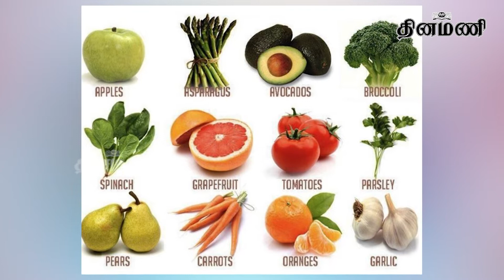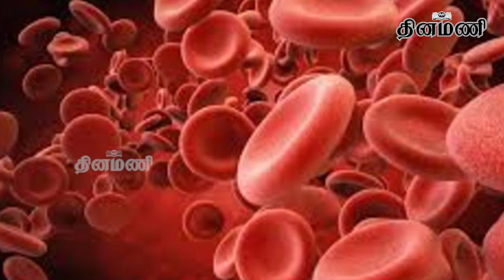கரோனா 3-வது அலையிலிருந்து தப்பிக்க...என்னென்ன செய்ய வேண்டும்?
Dinamani Daily Seithigal Morning:
Dinamani Daily Seithigal Evening:
Dinamani Daily Breaking News:
Hourly Headlines: